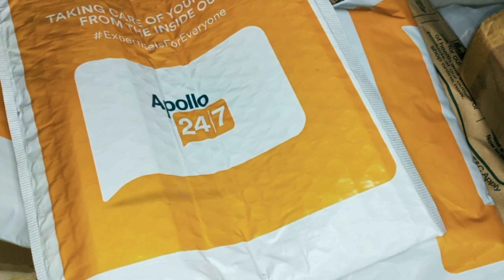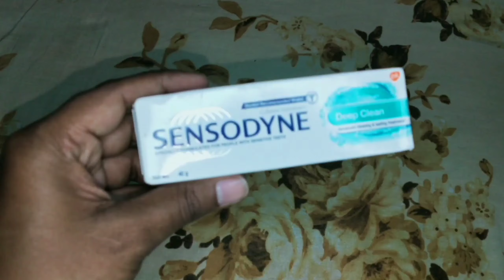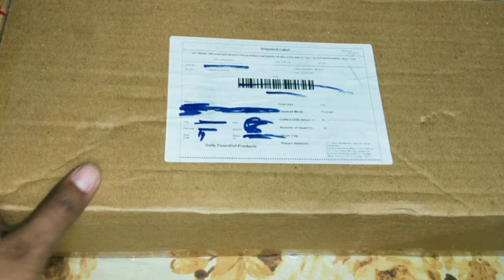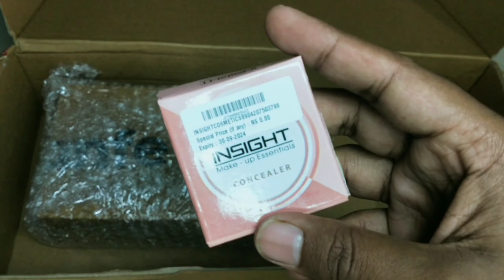Appollo , Shopee, Trell Unboxing 😁